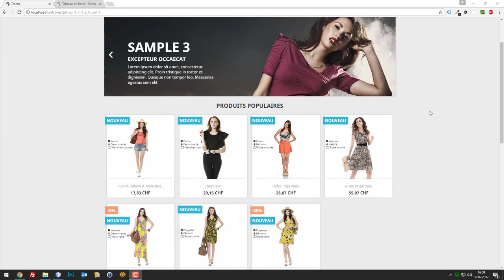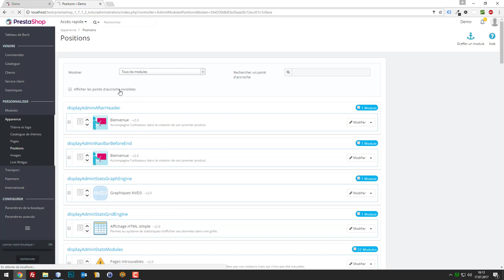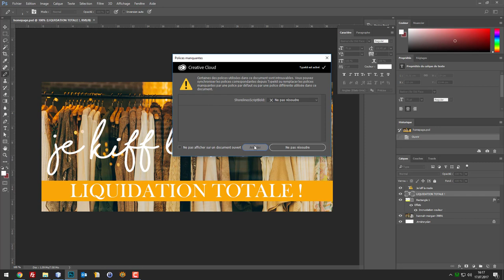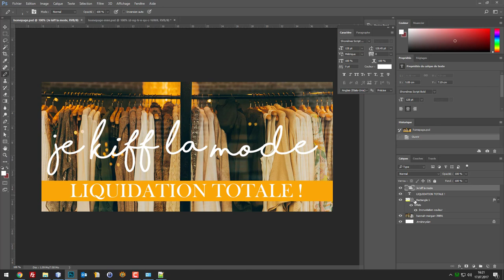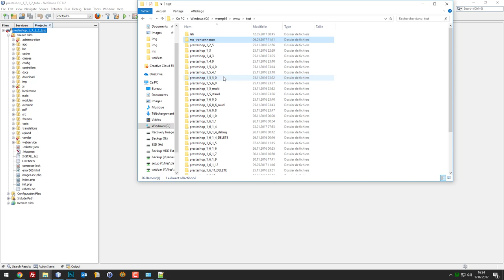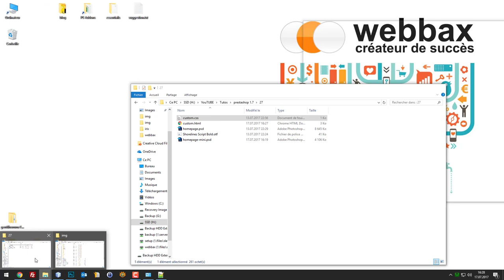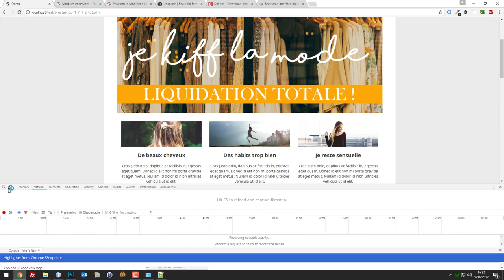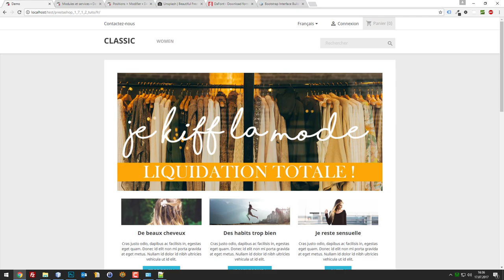Tuto Prestashop 1.7 – Améliorer la page d'accueil (ép. 27)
Découvrez comment optimiser la page d'accueil de votre boutique Prestashop, grâce à une approche très simple

Essayez de proposer à vos acheteurs une structure de boutique e-commerce simple et efficace. Il n'est pas nécessaire de faire "compliqué" pour convaincre vos acheteurs de passer à l'action.